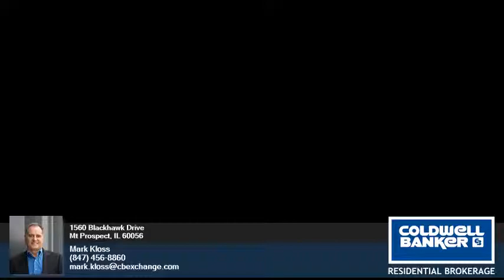1560 Blackhawk Drive - Mark Kloss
4.00 beds
 2.10 baths